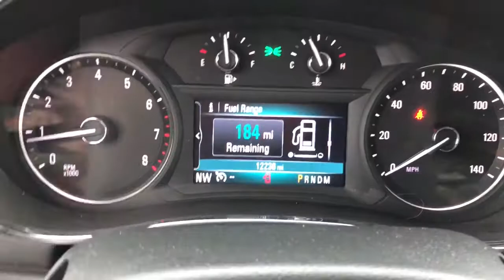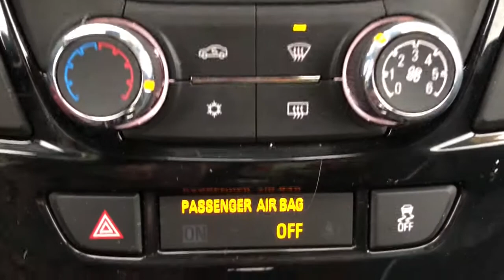2019 Buick Encore Highland, Detroit, Ann Arbor, Pontiac, MI 1G2079P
Quicksilver Metallic Used 2019 Buick Encore available in Highland, Michigan at LaFontaine Cadillac Buick GMC. Servicing the Detroit, Ann Arbor, Pontiac, MI area.

2019 Buick Encore Preferred Clean CARFAX. Odometer is 7249 miles below market average! Quicksilver Metallic Certified. FWDbrbrbrWe use state-of-the-art software to price our vehicles to be the most competitive in the market. If you have found a better value, let us know about it. We would love the opportunity to keep giving the best values in the market. Be our guest at Lafontaine, home of the family deal: Its not just what you get, its how you feel, and put us to work for you. Located at 4000 W. Highland Rd. Highland, MI, just off U.S. 23, Exit 67! NOTE: All Equipment Listed May Not Be Available..brbrBuick Certified Pre-Owned Details:brbr  * Vehicle Historybr  * Roadside Assistancebr  * Limited Warranty: 12 Month/12,000 Mile (whichever comes first) from certified purchase datebr  * Warranty Deductible: $0br  * Powertrain Limited Warranty: 72 Month/100,000 Mile (whichever comes first) from original in-service datebr  * Transferable Warrantybr  * 172 Point Inspectionbr  * 24 months/24,000 miles (whichever comes first) CPO Scheduled Maintenance Plan and 3 days/150 miles (whichever comes first) Vehicle Exchange Program